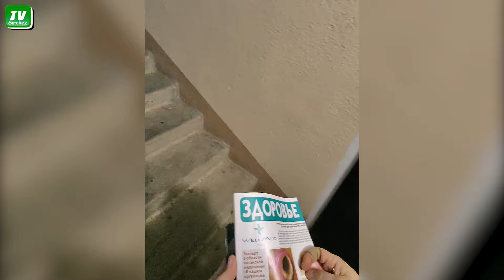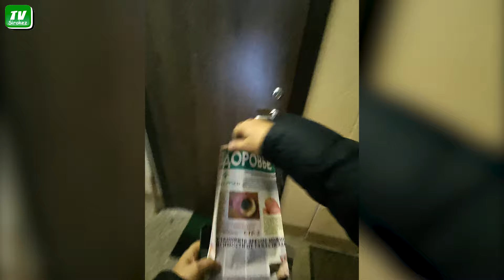Дарзу - Пулквиежа Бриежа. Резекне. 13 февраля.